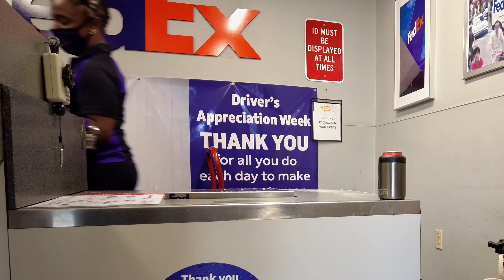Snakes on a plane pt 2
Well sadly the little axanthic girl I got a few months ago passed away, but I was able to pick up a little boy axanthic! This is from my buddy Stephen Cowles with Dead Styx Hognose. This is the same guy I got my dude Nestle from. Out of everyone I’ve purchased a snake from, this is someone I would actually recommend. So many seem to be about the money or their communication isn’t the best. Stephen is not that guy. And most importantly he will stand by his word! I’ll leave a link to his MorphMarket page below. Enjoy and until next time, y’all have a good one!